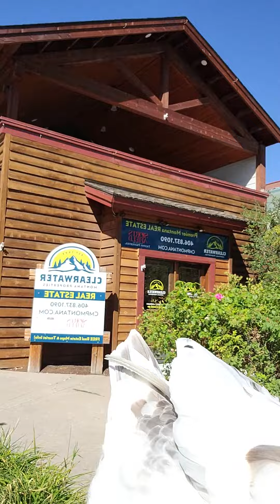Downtown Bigfork w Easter pt 2 August 27 2020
Carrying Easter through center of town past actual big fork, a bit of local humor!